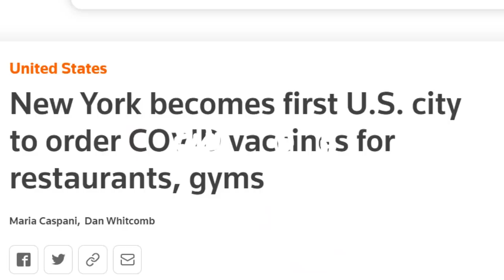Foota Bring BADNESS To Sizzla, "MI NUH FRAID A YUH SIZZLA" It Get SERl0US!